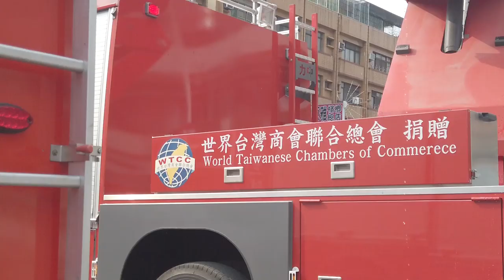Véhicule Sapeur Pompier : L'Extracteur de Fumée Taïwanais ! 台灣消防員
Véhicule Sapeur Pompier : Aujourd'hui nous allons voir l'extracteur de Fumée Taïwanais ! (Engin de Lutte contre L'incendie)(Camion de Pompier)(véhicule sapeur Pompier) 台灣消防員

Nous allons notamment aborder les sujets suivants :
0:00 : intro de mon Reportage Pompier
1:09 : Tour de l'engin Extracteur de fumée
2:20 : Manœuvre et quelques caractéristiques
4:34 : L'effet du souffle !
5:28 : Manœuvre en eau
6:57 : Fin de la Manœuvre
8:24 : La caserne des Pompiers de Taiwan !
9:18 : Conclusion. Abonnez-vous !

Musiques :
Jan Rossa - To The Friendship | Beautiful Emotional Cinematic Music

🔥 🔥 Mon histoire : 🔥 🔥

Vincent Guyard